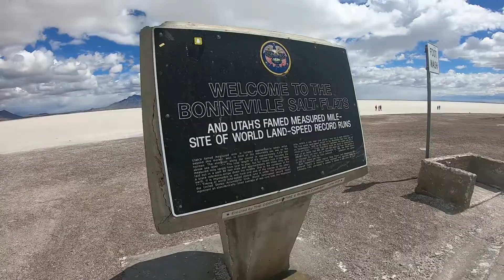Salt Lake to Bonneville Salt Flats